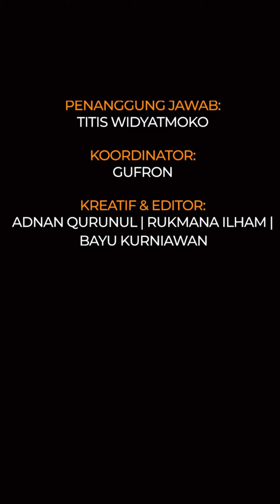Potret lawas Mulan Jameela semasa remaja, penampilannya pakai baju SMA ini bikin susah dikenali